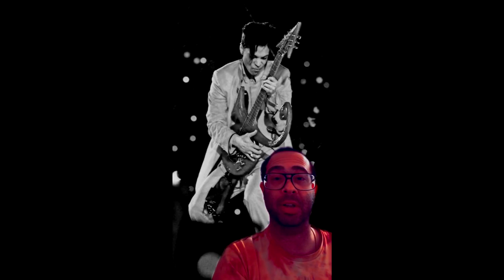Digital Crates - Black History Month 2020 Documentary